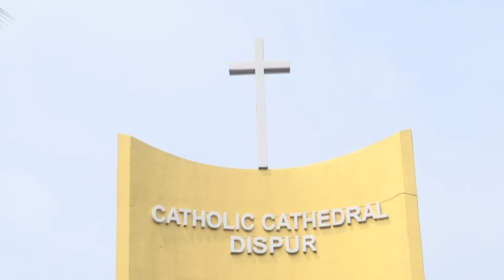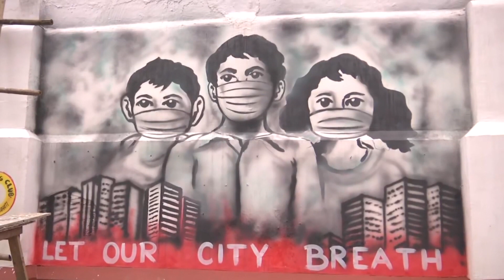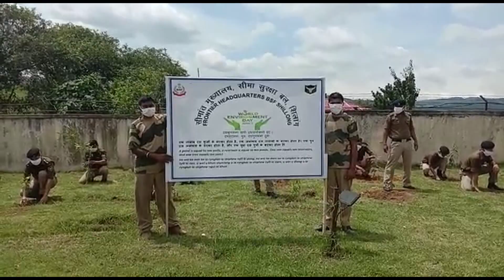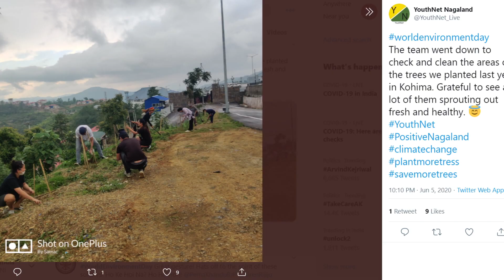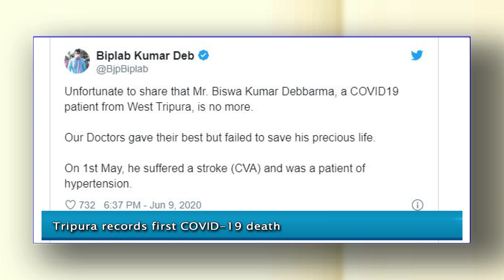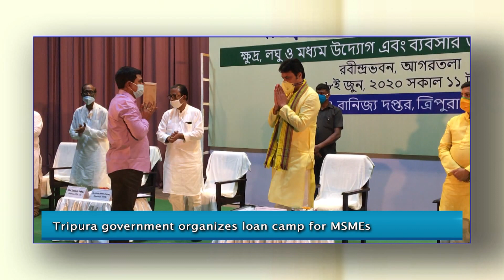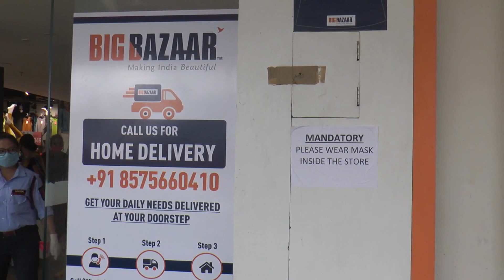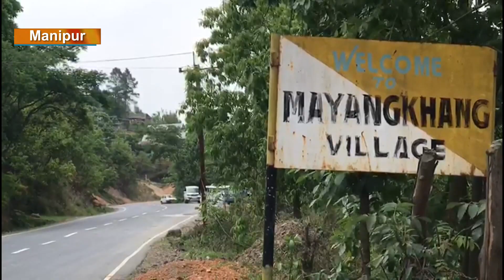Roving Report - June 16, 2020 (Episode #860)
This episode include: This episode include: Religious places, malls, restaurants open with caution in northeast states; Nagaland gears up to open businesses as unlock 1 begins; more